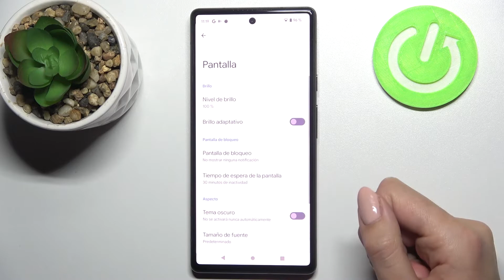Letra más grande en Google Pixel 6 - tutorial FÁCIL y RÁPIDO para cambiar el TAMAÑO DE FUENTE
Hoy te presentamos cómo cambiar el tamaño de la fuente en tu Google Pixel 6. Sigue las instrucciones y aprende a hacer letras más grandes o más pequeñas en tu celular Google Pixel 6 paso a paso.

¿Cómo cambiar el tamaño de fuente en Google Pixel 6? ¿Cómo cambiar tamaño de la letra en Google Pixel 6? ¿Cómo cambiar tamaño de texto en Google Pixel 6? ¿Qué hacer para que la pantalla sea más grande?